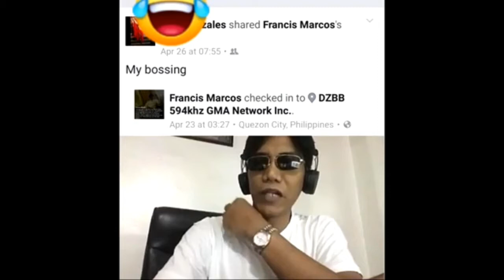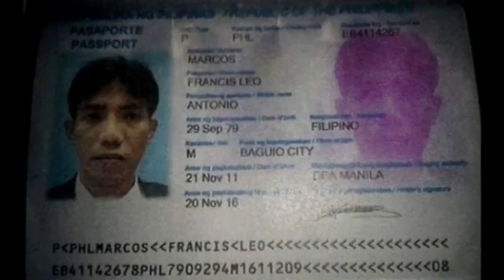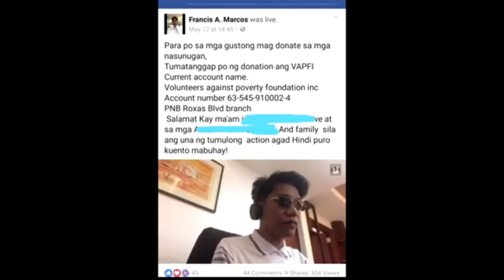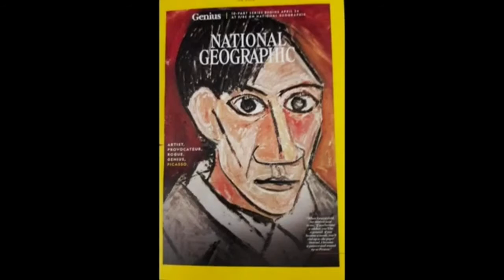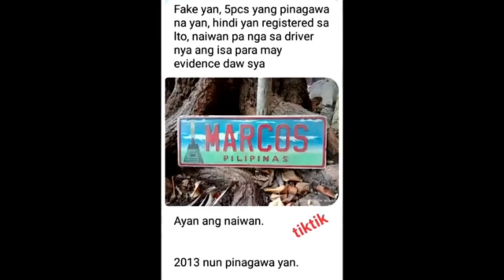FrancisLeoMarcos, Old Picture a.k.a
Mga larawan ni Norman Mangusin na mapapaisip ka at maniniwala ka na isa ciang